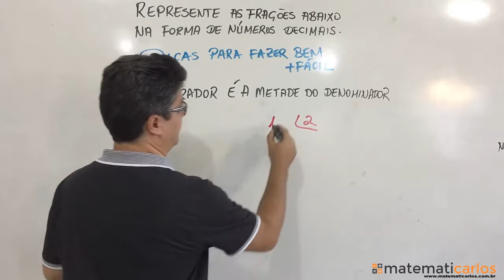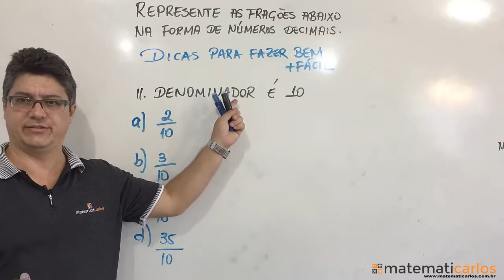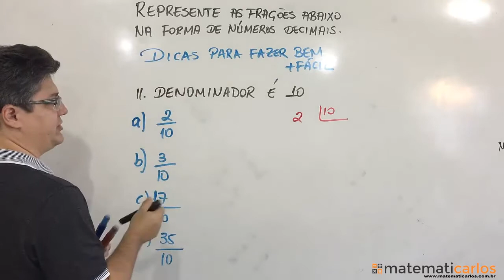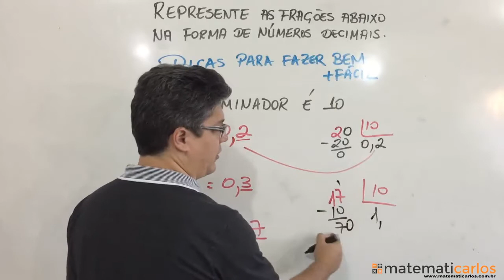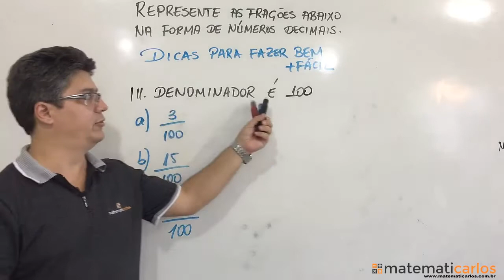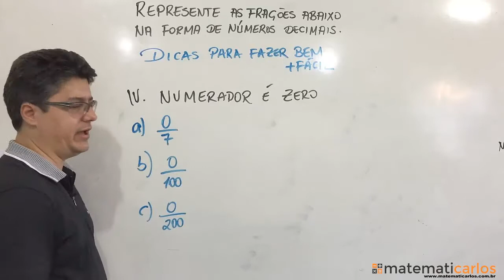Fração - Aula 7b (representação de fração em números decimal de cabeça - E0019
matematicarlos matematicarlos Acesse e venha estudar no meu site! Lá tem várias aulas passo a passo + aulas de revisão + listas de exercícios para treinar com correção em vídeo + provas para testar o conhecimento!
Faça o cadastro grátis agora e conheça a estrutura que vai fazer você mandar bem nas provas!